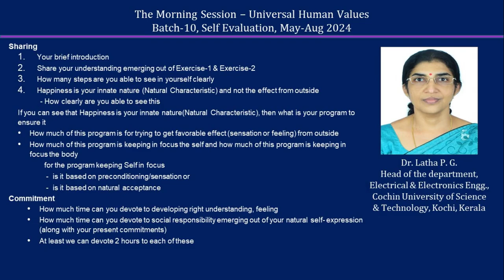Sharing Latha P G ji 2024 08 21 MS English Batch 10